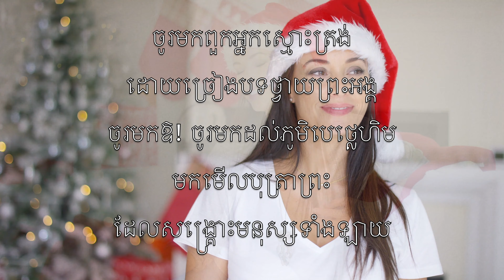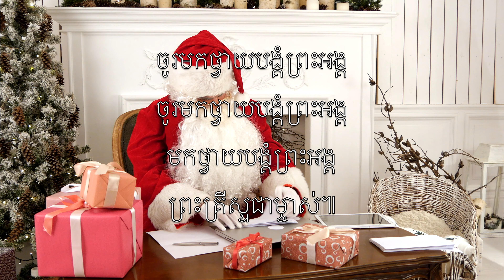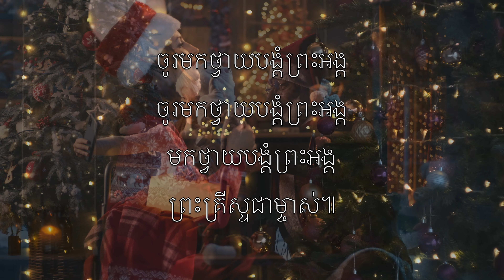ចូរ​មក ពួកអ្នក​ស្មោះ​ត្រង់ (O Come All Ye Faithful) - ខារ៉ាអូខេ ខ្លុយ ឧបករណ៍ភ្លេង John Wade V3 KhFN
ចូរមកពួកអ្នកស្មោះត្រង់
ដោយច្រៀងបទថ្វាយព្រះអង្គ
ចូរមកឱ! ចូរមកដល់ភូមិបេថ្លេហិម
មកមើលបុត្រាព្រះ
ដែលសង្គ្រោះមនុស្សទាំងឡាយ

ចូរមកថ្វាយបង្គំព្រះអង្គ
ចូរមកថ្វាយបង្គំព្រះអង្គ
មកថ្វាយបង្គំព្រះអង្គ
ព្រះគ្រីស្ទជាម្ចាស់៕

ពួកទេវតាចូរច្រៀង
ច្រៀងដោយក្តីអំណរក្រៃ—
ច្រៀងពួកទេវតានៅស្ថានសួគ៌ខាងលើ!
ថ្វាយសិរីដល់ព្រះ
ដល់ព្រះដែលខ្ពស់បំផុត

ចូរមកថ្វាយបង្គំព្រះអង្គ
ចូរមកថ្វាយបង្គំព្រះអង្គ
មកថ្វាយបង្គំព្រះអង្គ
ព្រះគ្រីស្ទជាម្ចាស់៕

យើងទទួលព្រះអង្គ
ប្រសូតនាព្រឹកផូរផង់—
អស់សិរីល្អចូរមានដល់ព្រះបុត្រ
ឥឡូវបុត្រាព្រះ
បិតាយាងមកផែនដី

ចូរមកថ្វាយបង្គំព្រះអង្គ
ចូរមកថ្វាយបង្គំព្រះអង្គ
មកថ្វាយបង្គំព្រះអង្គ
ព្រះគ្រីស្ទជាម្ចាស់៕